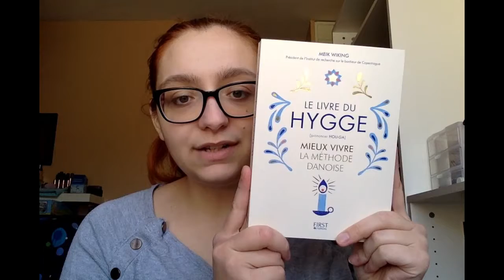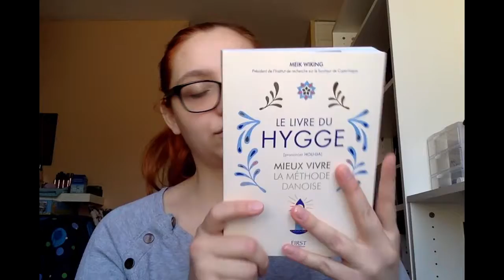Pile à Lire Avril 2017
Je vous présente ma pile à lire du mois d'Avril 2017.
Et vous vous lirez quoi ?
Bonne vidéo et bonne lecture.